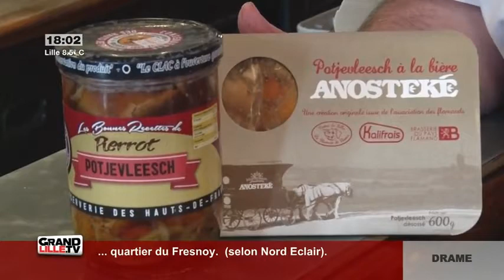Pierrot de Lille lance son potjevleesch !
Le chef cuisinier nordiste, réputé pour ses émissions culinaires à la télévision, vient de lancer sa gamme de potjevleessh.